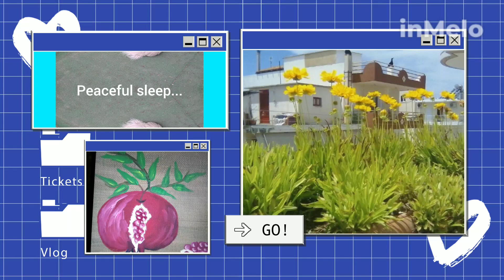Thanks for watching!!!